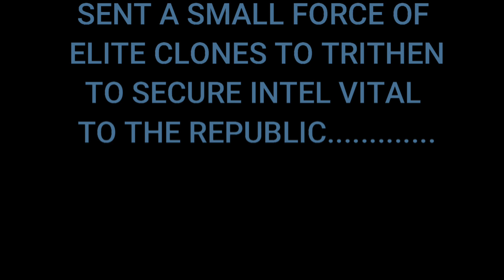Squad 666 :: A Star Wars Brickfilm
Hi! Hope you liked this short brickfilm. I played around with the lighting and tried to step up the editing. Behind the scenes will be out in a few days (Or is already out if watching in the future) More big projects in the works!! Can't wait to bring you more!